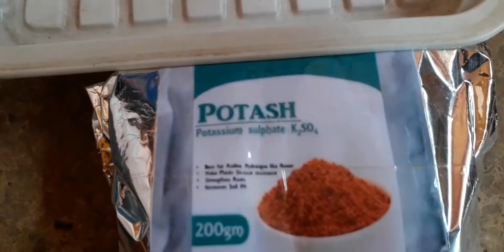APPLY THIS FERTILIZER AND GET HUNDREDS OF FLOWERS EVERYDAY